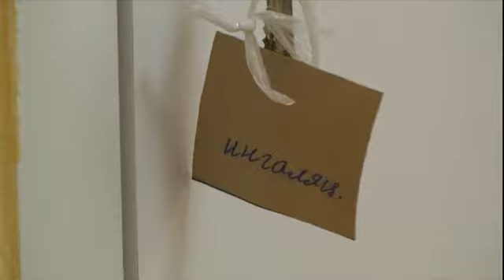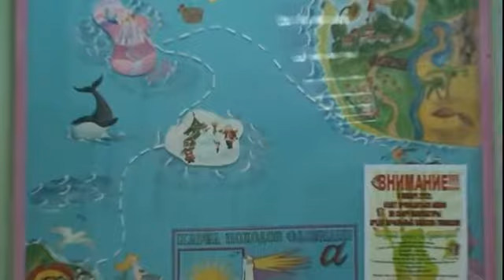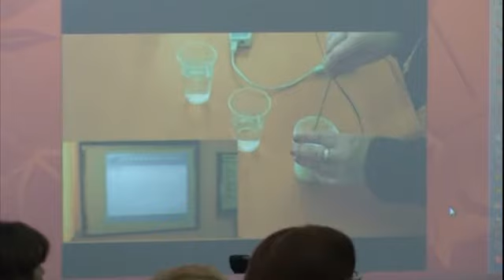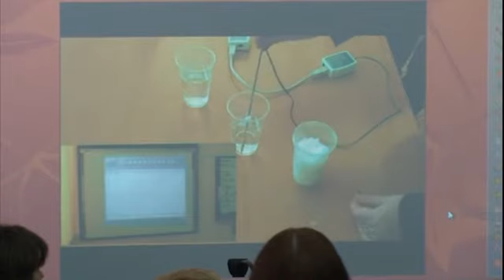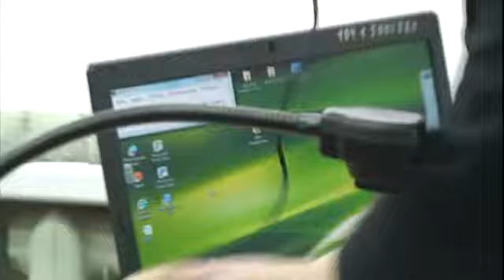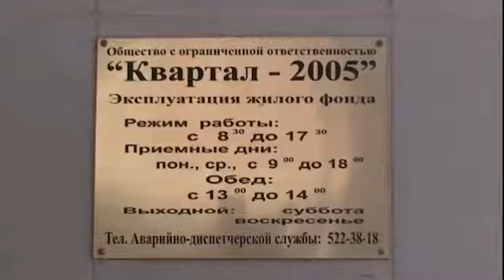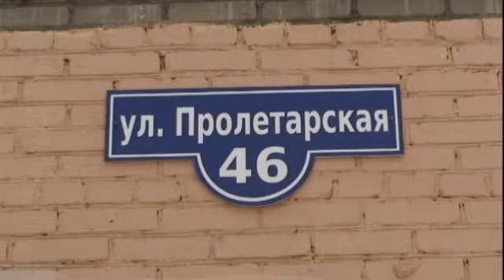Итоговый выпуск от 19.01.2012